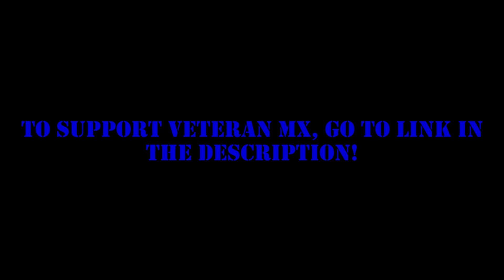Phil Brazill riding his 2013 Kawasaki KX 450F.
PURPOSE: Veteran Motocross Foundation is a joint lifestyle enrichment and recovery solution. We empower veterans struggling with the physical and mental scars of service to leverage the benefits of motocross. While tapping into the thrill-seeking personality that makes our servicemen and women so brave in combat, VetMX instructors leverage the process of teaching a new skill to arm vets with the physical and mental discipline and prowess required to effectively heal, recover, and re-assimilate.